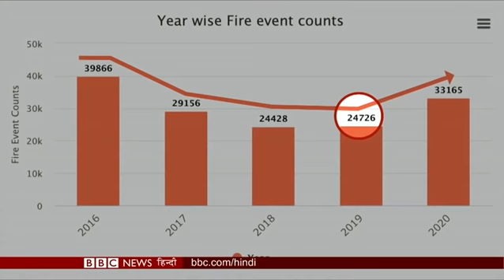India और Pakistan की हवा सर्दियों के महीने में ज़हरीली क्यों हो गई? (BBC Hindi)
इस साल कोरोना संक्रमण से निपटने के लिए तमाम देशों ने जब लॉकडाउन का रास्ता अपनाया तो प्रदूषण काफ़ी हद तक कम हुआ.वजह थी कई महीनों तक सड़कें खाली रहीं, कारखाने बंद रहे और लोग घरों में ही रहे.उम्मीद जताई जाने लगी कि इस साल ठंड के मौसम में प्रदूषण का हाल शायद पहले जैसा नहीं रहेगा.लेकिन नवंबर आते-आते हवा फिर ज़हरीली हो गई. फिर कहा जाने लगा कि पराली जलाने की वजह से ये समस्या बढ़ रही है...पराली पर प्रतिबंध कारगर नहीं हैं.